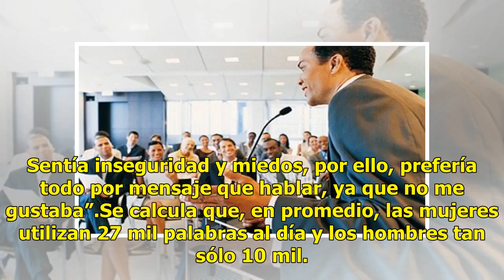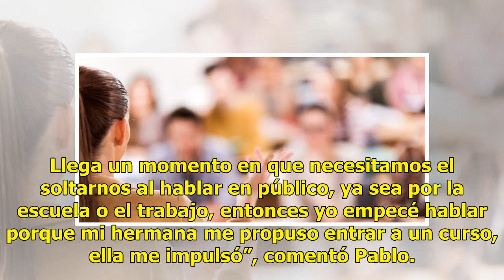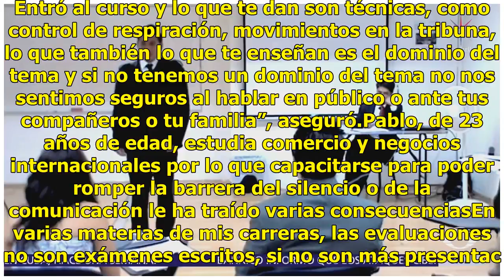Hablar en público desarrolla habilidades y brinda seguridad a las personas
La historia de la comunicación tiene su origen millones de años atrás, desde que el hombre existió buscó siempre una forma, aunque fuera primitiva, de comunicar sus pensamientos. Al principio imitando los sonidos de los animales, luego creando su propio lenguaje. Hablar y comunicarse, dos tareas sen...